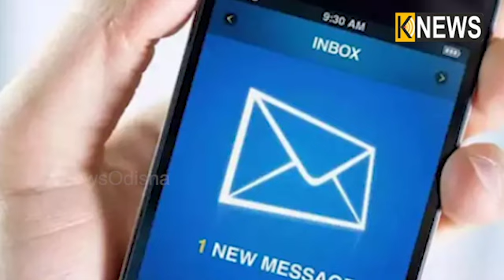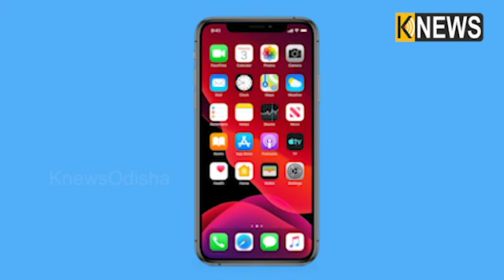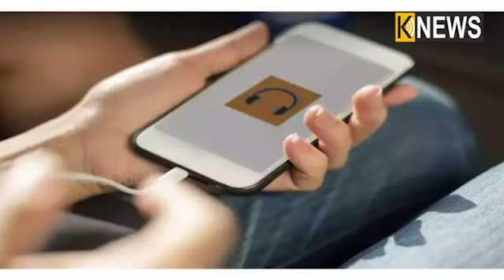ଫୋନରେ ଏହି ୫ ସଂକେତ ଦେଖାଉଛି ତ ତୁରନ୍ତ କରନ୍ତୁ Off , ନଚେତ ପ୍ରାଇଭେଟ ଠାରୁ ଆରମ୍ଭ କରି ସବୁକିଛି ହୋଇଯିବ ଲିକ୍‌